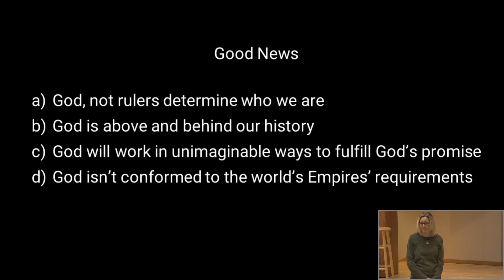Sermon: "I AM GOD" + October 22, 2023 + Pastor Hector Garfias-Toledo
Sermon for October 22, 2023 + 10 AM
Pastor Hector Garfias-Toledo

God, not rulers, determines who we are. God stands above and behind our history.

     21st Sunday after Pentecost
                 Lectionary 29

In today’s first reading God uses the Gentile ruler Cyrus to accomplish divine purposes. When the Pharisees try to trap Jesus, he tells them to give the emperor what belongs to him and to God what belongs to God. To gather for worship reminds us that our ultimate allegiance is to God rather than to any earthly authority. Created in the image of God, we offer our entire selves in the service of God and for the sake of the world.

give.tlcs.church

Texts and music reprinted and streamed under the following licenses: Augsburg Fortress Liturgies Annual License SAS002250 . CCLI License #1295571; OneLicense A706801.